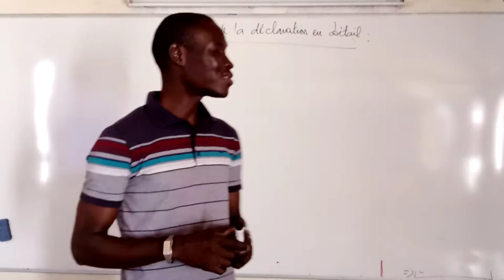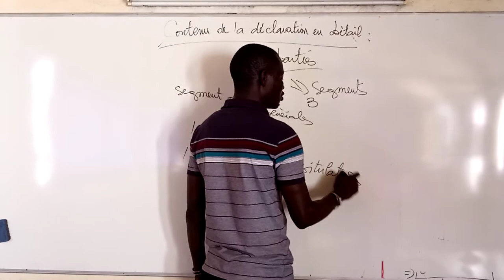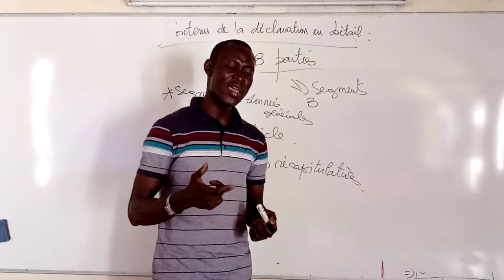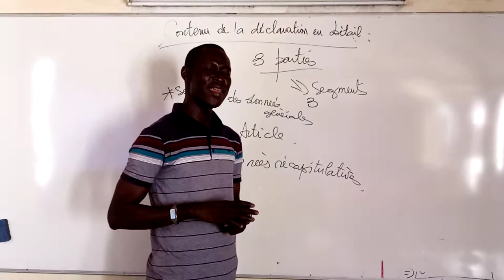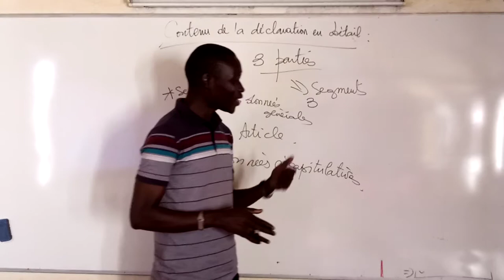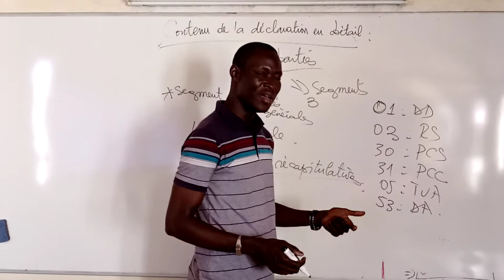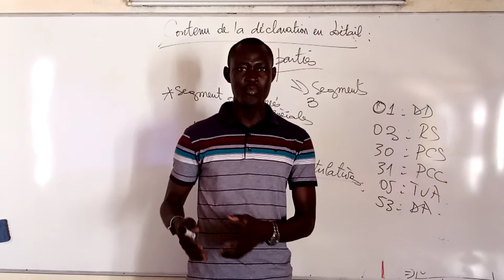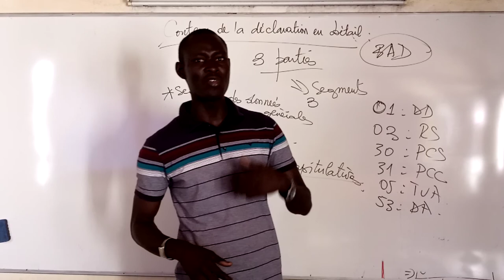Contenu de la déclaration en détail